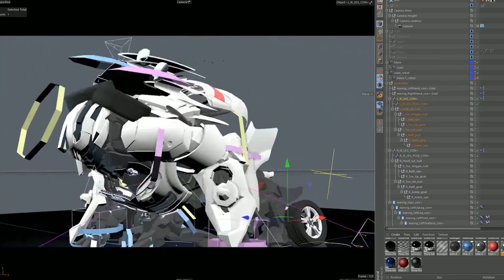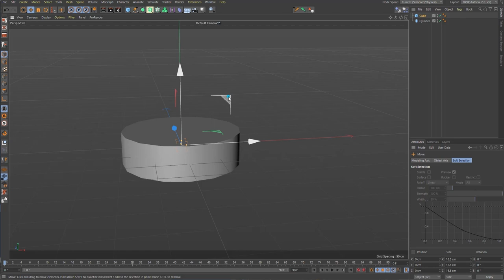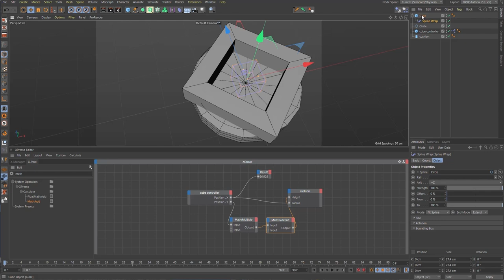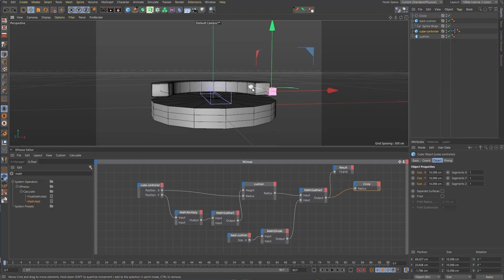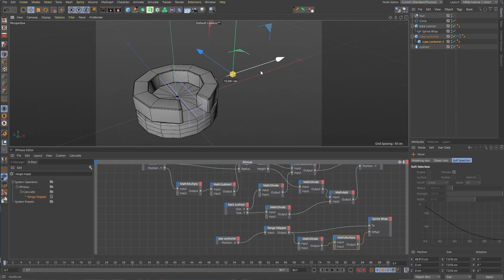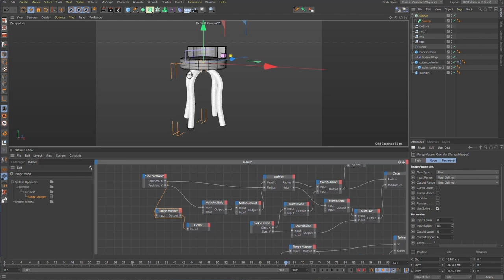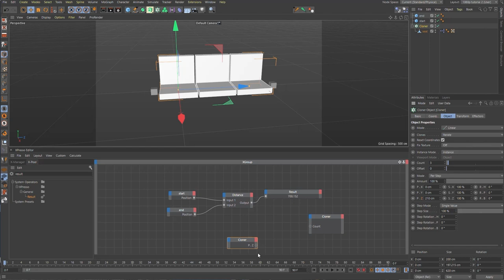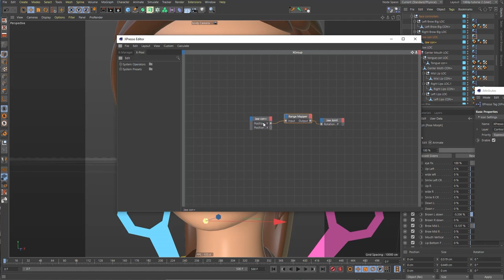Aleksey Voznesenski @ The 3D and Motion Design Show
Dynamic Furniture - Xpresso Fun

Aleksey helps people make characters for use in Cinema 4D. His focus is on rigging, which is all about making things animatable. He sells pre-built rigs and has a YouTube channel with lots of tutorials about Cinema 4D.